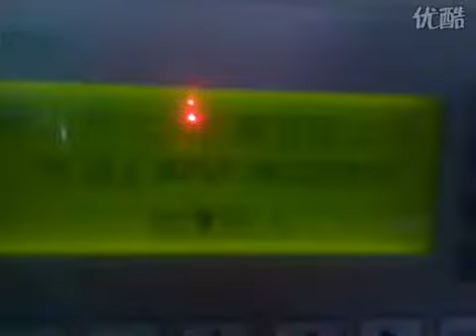食品包装机食品，巧克力包装机